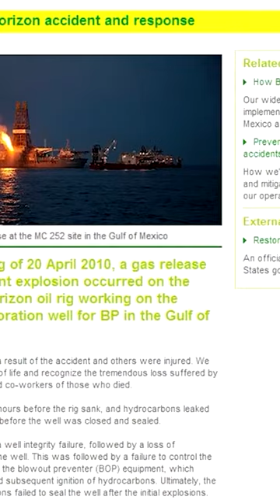Fallout Predicted The Queens Death and Covid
Fallout 3 numbers station creepypasta predicted the Queens Death and Covid.